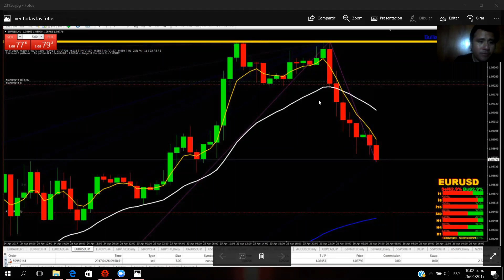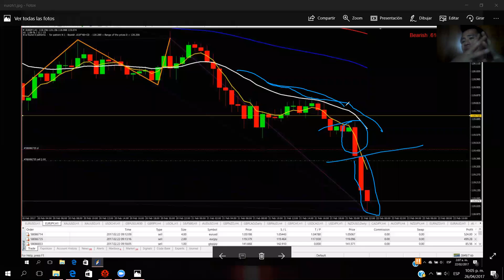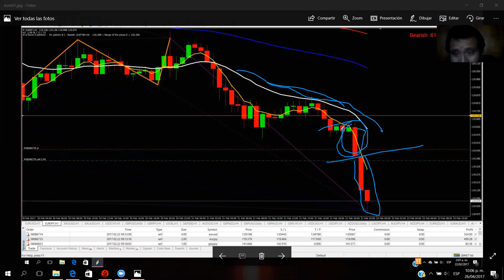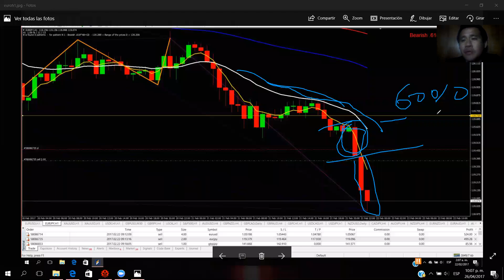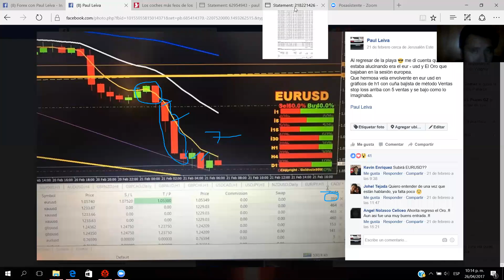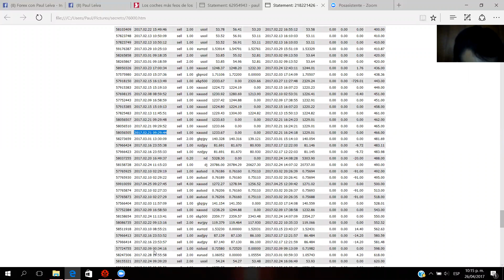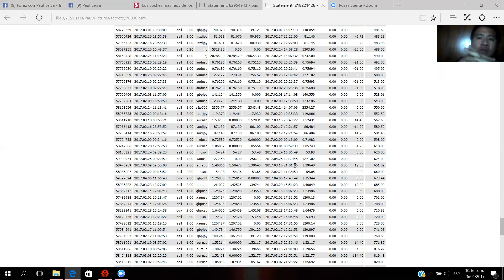El mercado Forex Paul Leiva.Como obtuve $200.000 Dolares de Ganancia en Forex-Estrategia SECRETA-2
CURSOS FOREX CADA MES - INFORMES POR MI PAGINA PRINCIPAL DE FOREX CON PAUL - ESCRIBIR AL INBOX

DESDE ACA ABRETE LA CUENTA REAL CON EL BROKER FOREX PRIMUS

COSTO DE LA ASESORIA PRIVADA ON-LINE O PRESENCIAL $600
12 CLASES  Y 4 DE REFORZAMIENTO UNA POR MES. EN TOTAL 16 CLASES EN ENSEÑANZA.

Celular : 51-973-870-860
PERU
forex español
MI PAGINA DE FACEBOOK PERSONAL